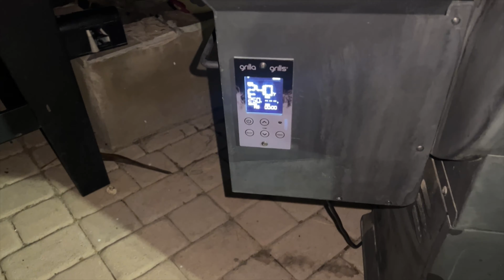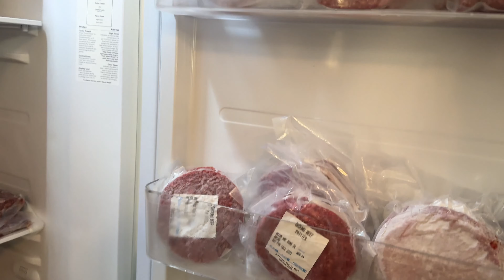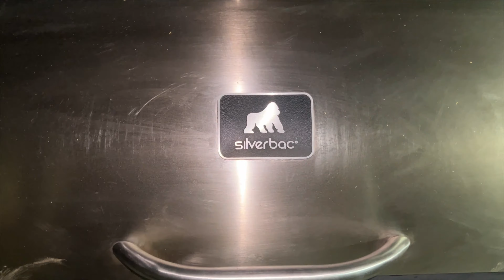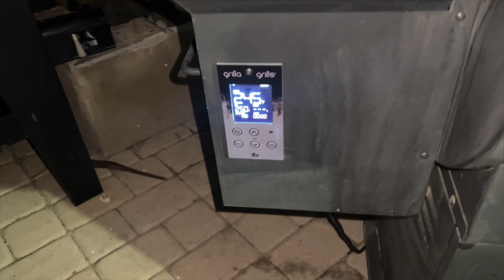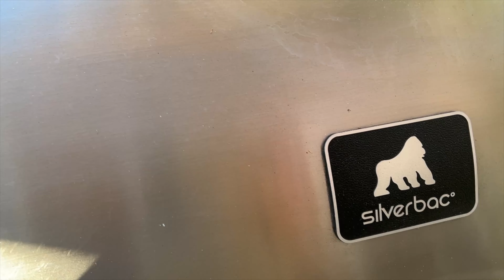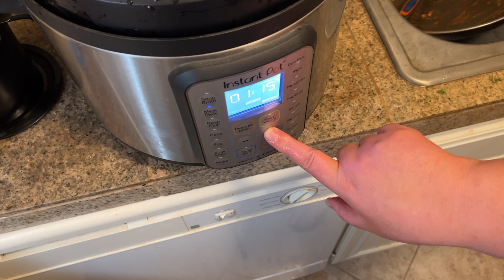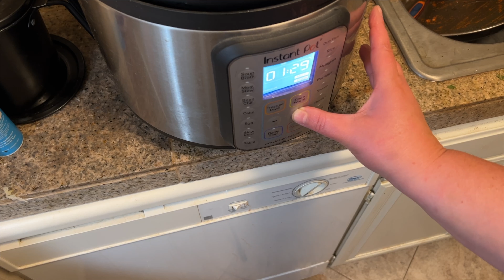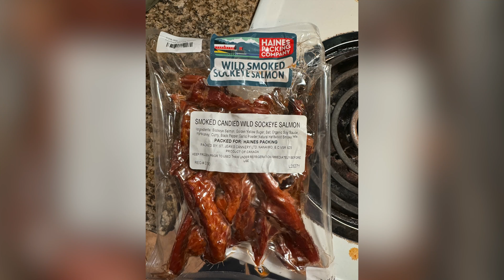Ripped Fat Girl Life: Lifting, Recipes, Cooking ASMR | Quick Carb Cycling Meals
Join me in my Ripped Fat Girl Life as I share my favorite lifting day bringing home an almost 1300 lb half of a grass fed cow, Emlo shares some healthy recipes, in a very long cooking ASMR part of this video. I almost fell asleep to it editing it.

This channel is all about trying to live a fat, fit and healthy lifestyle, using fresh and nutritious ingredients like grass-fed beef trying to avoid processed foods and chemicals. Plus, learn about the benefits of grilling smoking & cooking with healthy fat products in starting/maintaining a healthy lifestyle. Get ready to live your best ripped fat girl even obese life with us!

Some ASMR for the beezys...A little song for @Yoooooomoma ...a little trigger for our gorl @everyday.mariam who really needs to stop coming for my brand..and hopefully soon @jessicamessicaYT will realize he's just manipulating her by giving her a guilt trip when liking someone elses stuff over his same old boring green screen layovers.

00:00 INTRO
00:08 SLOPPY AF MOVIE TRAILER
01:46 VIDEO PLAN
02:13 HOW MY RAINY MORNING WENT VLOG
05:40 THE STRUGGLE THAT IS MY BLESSED OBESE LIFE BEGINS
11:52 STUFFING MY PLEASURE BOX
20:10 BUYERS REMORSE
26:09 HOW NON CLOWN CALI PEOPLE SPEND $2300 ON MICHELIN QUALITY GRASS FED BEEF
28:07 DINNER AND DEEBO
28:25 EMLO BEGINS TO THROW DOWN THE GOOD GOOD (TRITIP)
33:21 BRISKET
38:11 DEEBOS DINNER & OURS
38:24 CABBAGE ROLLS AN ASMR RELAXING NIGHT IN W US
02:00:00 COOK TIME FOR CABBAGE ROLLS
02:03:28 OTHER QUICK RECENT CARB CYCLING DINNERS/SUPPERS